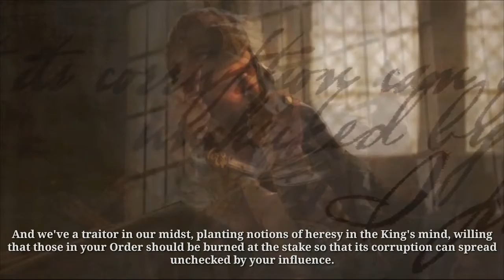"TROUBLES" IRON BLADE SONG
Song: Troubles
Creator: Ambiguity Forever (aka me)

Game details:-

Size-
43M

Installs-
10,000,000+

Current Version-
2.1.2m

Requires Android-
4.4 and up

Content Rating-
Rated for 12+
Moderate Violence

Neither fate nor lineage can make a hero -- you must grab your sword and become one yourself!

Forge your epic destiny in Iron Blade -- the most thrilling of all action RPG games -- set in a medieval Europe filled with war, discord and magic. Explore a fantasy game world brought to life with console-quality graphics and an innovative -- yet easy to learn -- combat system that is never idle and always throws you into one heart-pounding fight after another!

Collect amazing weapons for your monster hunter, explore breathtaking real-world locations and dungeon strongholds to test your skills against millions of other players as your build your own kingdom and engage in exciting PvP challenges.

**GAME FEATURES**

AN EPIC ODYSSEY
- A demonic army of war approaches, and no castle is safe from their discord and bloodlust. This is no time to be idle! Raise your sword, become a monster hunter and fulfill the prophecy to seal them away for good!
- Unravel a plot of intrigue and betrayal as you fight through this RPG game's challenging story missions.
- Explore a game world rich in lore and set in an alternate-reality fantasy Europe, full of epic warriors, discord and arcane mysteries.
- Your RPG adventure games will take you through many awe-inspiring locations beyond any other RPG games, from a fight with Demon Knights in Notre Dame to putting vampires to the sword in a Transylvanian dungeon.

A LINEAGE OF WAR
- Everyone can enjoy the deep dungeon-crawling RPG action thanks to controls that were specially designed for a mobile game, which allow you to smoothly perform amazing chains of sword attacks in the heat of war.
- Develop your fantasy fight style by linking up taps and swipes in the game to perform monster-hunter combos.
- Face a fearsome variety of epic dungeon foes, each rendered from beautiful art, and brought to life with amazing game graphics, action and combat abilities.
- Unleash deadly special-action attacks and finishing sword-moves that deliver a grizzly end to any who dare to battle against you in war.

THE KING OF RPG GAMES
- Fight with fantasy weapons and war armor that you can collect in your RPG adventure games.
- Upgrade your monster-hunter gear to customize your fighting strengths and war style.
- Unleash devastating spells and high-action skills on your in-game foes.

COMPETE WITH PLAYERS
- Establish your own epic fantasy RPG kingdom that you can fortify with a Castle.
- Acquire and upgrade Castle Defenders of the finest lineage to fight off invaders and protect its resources from discord while you're idle or away from the game.
- Take action and wage war on other players' Castle strongholds to crush their defenses and loot their most valuable resources for yourself!

For fans of RPG games, action, discord, sword-swinging role-playing games, fantasy, monster-hunter knight games, building a castle, defending the lineage of a king, and RPG games that never have an idle moment.